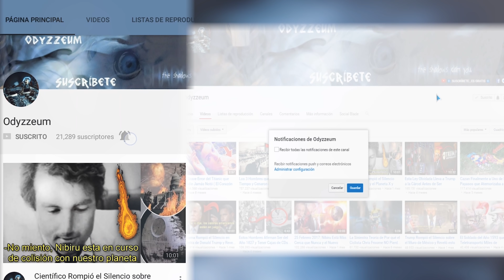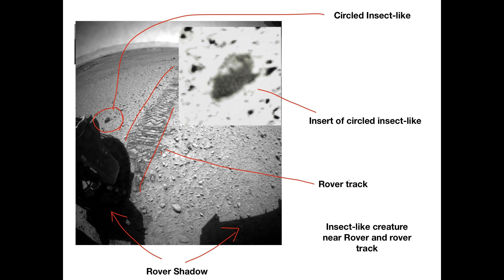¡¡YA ES Inminente!! ¡ÚLTIMA HORA! EL ROVER PERSEVERANCE ENCUENTRA EXTRAÑOS OBJETOS EN MARTE Y...?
El aterrizaje del rover Perseverance en Marte sigue siendo una de las noticias más candentes del planeta. Y ahora Perseverance está ofreciendo a los terrícolas una visión de lo que hay en el planeta rojo, con una serie de imágenes panorámicas de alta definición que permiten observar con gran detalle el paisaje marciano. La NASA publicó las fotografías el miércoles, unos días después de que aterrizara con éxito la Perseverance en el cráter Jezero.

También revela la estructura del rover con un detalle extremadamente alto, de modo que realmente se pueden ver los remaches del vehículo y los poros en las rocas marcianas. La instantánea interactiva es similar a Google Earth, pero en Marte. Puedes deslizar, arrastrar o acercar la cámara para observar el campo de visión completo de 360 grados alrededor de Perseverance, gracias a 142 fotos de alta definición que se han unido.

La NASA dice que la panorámica desde Perseverance es similar a lo que ha se ha visto en sitios de aterrizaje anteriores. Sin embargo, ufólogos y arqueólogos virtuales no opinan lo mismo. Aseguran que muestran extraños objetos que no tienen un origen natural.

Actualmente, algunos internautas están discutiendo los misteriosos objetos que el rover Perseverance captó en su tercer día de su estadía en el planeta rojo. Los objetos son claramente de origen artificial. Una posibilidad es que podría ser parte del sistema de aterrizaje del rover, por ejemplo, un escudo térmico. Pero, por otro lado, los investigadores independientes nos remiten inmediatamente al mapa oficial proporcionado por la NASA, que señala los restos de aterrizaje del rover mucho más lejos que donde actualmente se encuentra Perseverance.

La anomalía más polémica y que más ha llamado la atención son los objetos brillantes en un pequeño montículo. Una vez que se determinó que no son restos de la misión, tanto la grúa aérea como parte del escudo térmico, algunos consideraron que son definitivamente desechos de una nave espacial metálica, ya sea de origen extraterrestre o misiones espaciales secretas terrestres al planeta rojo.

Tenemos que recordar que en 2017, la NASA se vio obligada a desmentir las declaraciones de Robert David Steele, un agente retirado de la CIA, quien dijo que en Marte hay una colonia poblada por niños que fueron secuestrados y enviados al espacio en un trayecto de 20 años. De manera que una vez que llegan a Marte no tienen más remedio que ser esclavos en la colonia marciana. Estaríamos hablando de bases secretas que llevan décadas operando en secreto.

Pero aquí no acaban las anomalías registradas por Perseverance. Justo al lado del rover de la NASA hay otro misterioso objeto, aunque este no sería una estructura ni nada parecido. Mas bien es un cráneo, posiblemente de un ser extraterrestre, con la boca abierta. Y un poco más lejos nos encontramos con lo extraño montículo que no parece corresponder la formación del terreno, lo que ha llevado a algunos a sugerir que podría tratarse de una especie de hormiguero u insectos marcianos.

Por último, el 24 de febrero de 2021, la NASA publicó un conjunto de imágenes del lugar de aterrizaje del rover Perseverance con un insecto arrastrándose en Marte en una de ellas. Estas imágenes no diferían mucho de las tomadas por el rover Curiosity Rover.